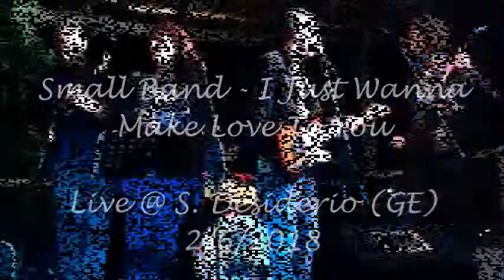Small Band - I Just Wanna Make Love To You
Live @ S. Desiderio (GE) - 2/6/2018